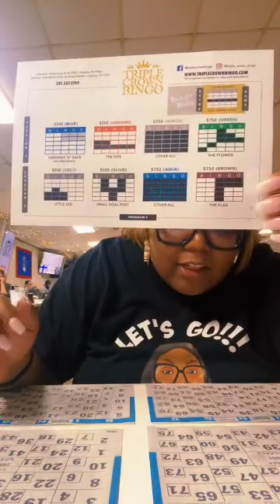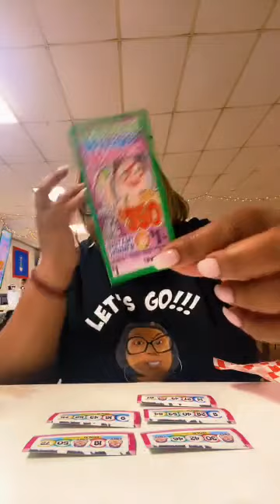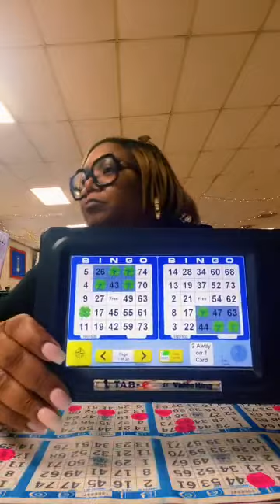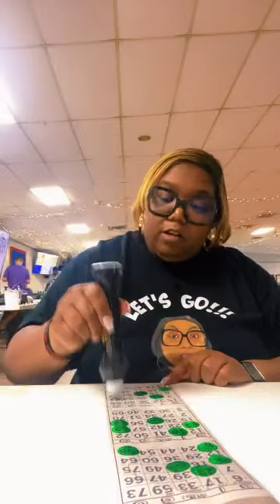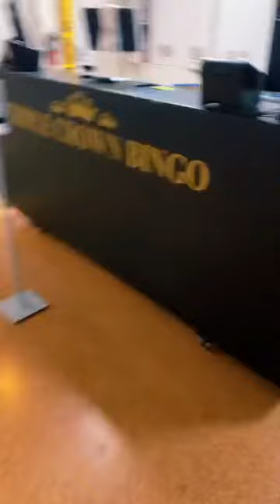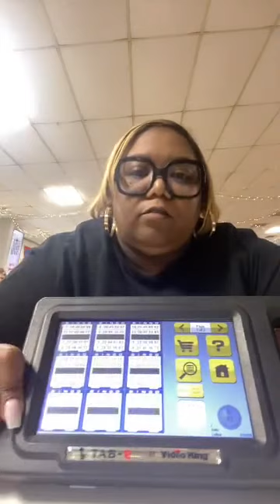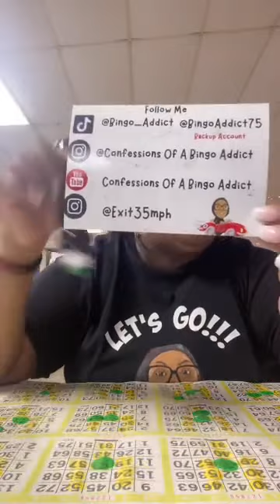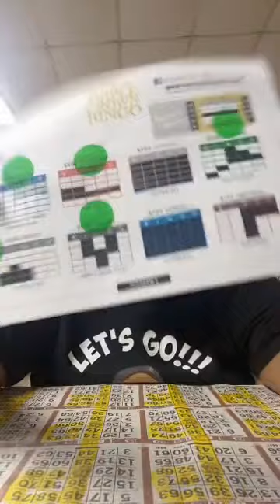Bingo Time 🍀 06/22 Midnight Bingo